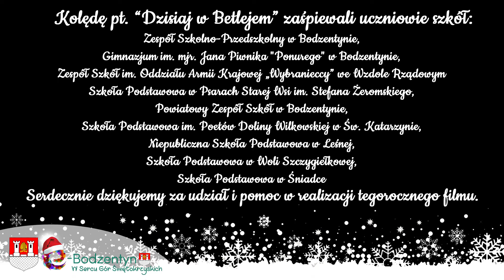Życzenia świąteczne dla mieszkańców MiG Bodzentyn 2018